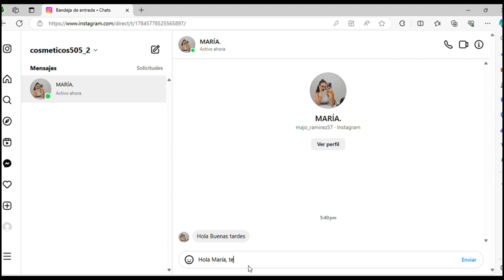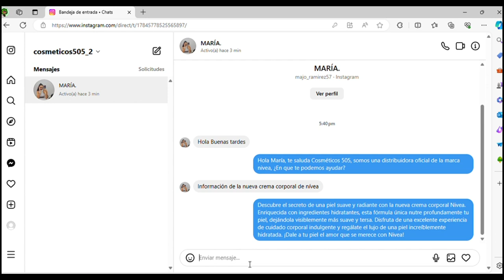"Conecta de manera efectiva con tus clientes: Estrategias probadas y consejos prácticos 🤝✨"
🤝💼Hola emprendedores! Conectar con tus clientes es clave para el éxito de tu negocio. Descubre cómo construir relaciones sólidas y duraderas que impulsen tu marca hacia adelante. 💡✨